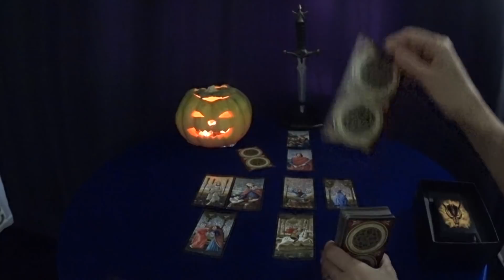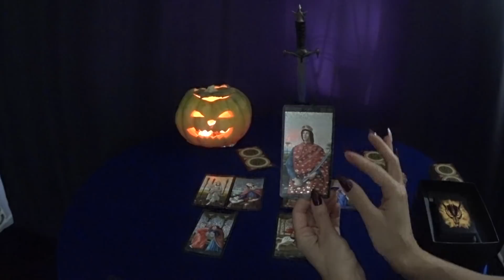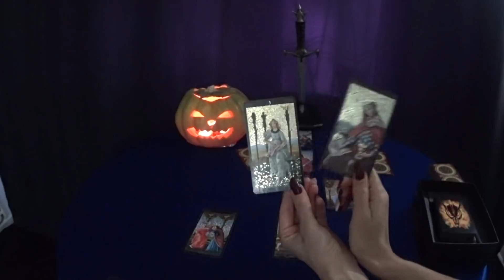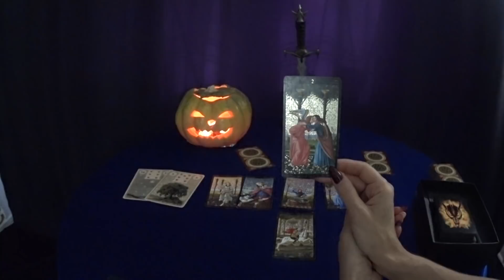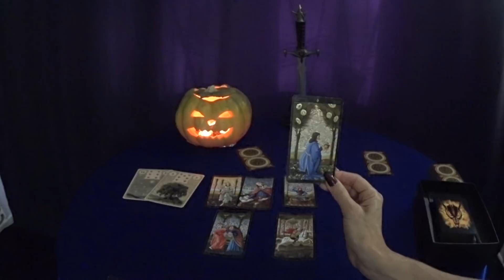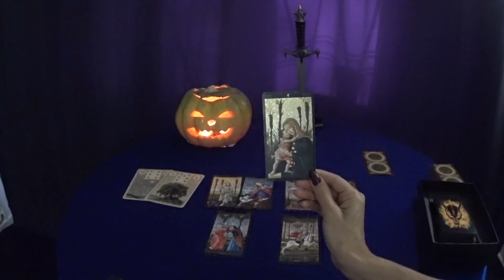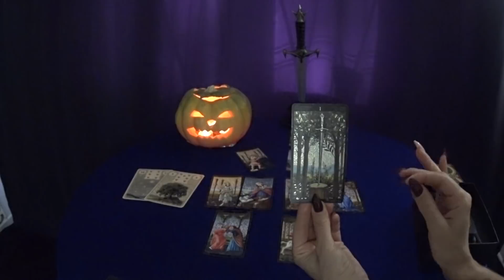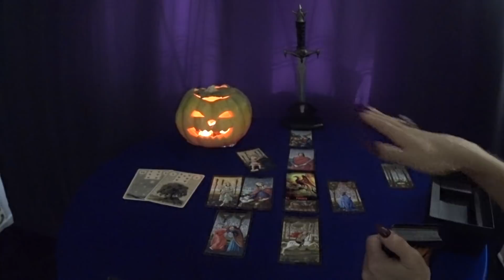ГОРОСКОП ДЕВЫ С 04 ПО 10 НОЯБРЯ.2019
Благодарю за просмотр!